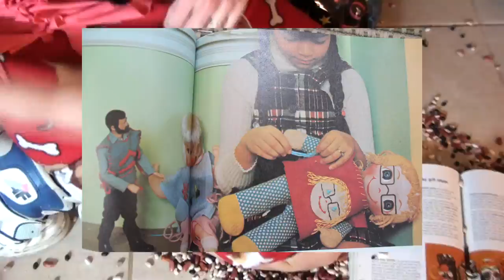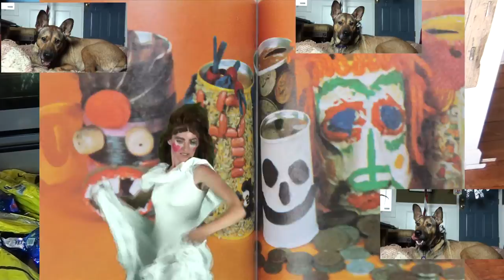Soxx missed Trash Day, Balloon popping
Hey everyone. It's been a rough time. I missed trash day and facebook says I can't ask for more friends. So I made this video about how sad I was missing trash day. I promise to make it up with a soda-pop bank demonstration and special trash day celebration soon!